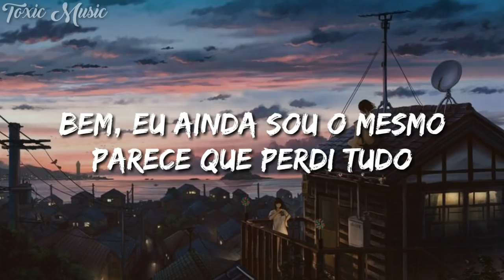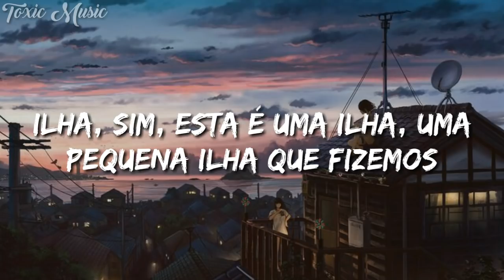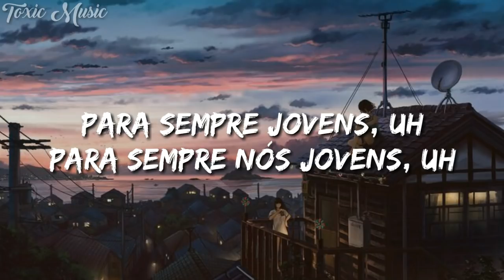IU, Suga - Eight (Tradução)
🎧 IU, Suga - Eight

⚡ Lyrics:

So are you happy now
Finally happy now are you
Well I’m still the same
Feels like I’ve lost everything

Everything comes as it and goes without saying goodbye
I don't want to love anything like this
I travel the memories that have been worn out
We dance under without shadow under the orange sun
There are no goodbyes set in advance
We meet in that beautiful place

Forever young
Forever we young

I won't ever wake up if it’s a nightmare like this
Island, yes, this is an island, a small island that we made
Yeah, forever young, forever is a sand castle
Goodbye is like a disaster message
Morning that is greeted with yearning
After forever we meet on this island

Just like what someone said to console me
It's hard to forget small memory
Even with time passing
Still in that place that holds me

Forever young

We lie down and share stories that aren’t sad
There is no such thing as sad ending
I meet you in this memory forever

Forever young
Forever we young

👉 Criado por: Toxic Music

🚫 Quero deixar claro que não ganho dinheiro encima deste conteúdo. Peço encarecidamente que o artista não retire o vídeo do ar.